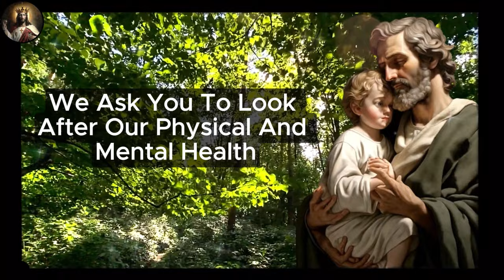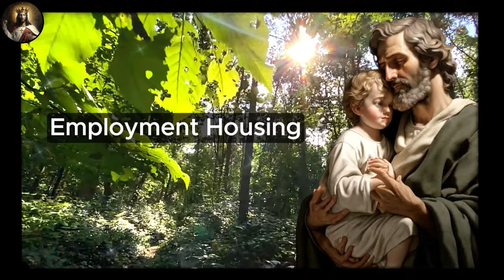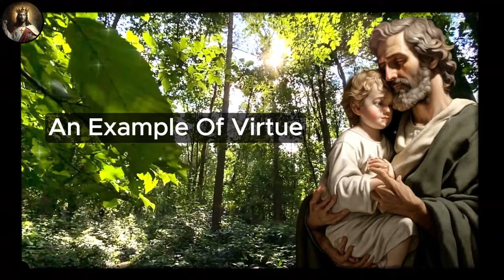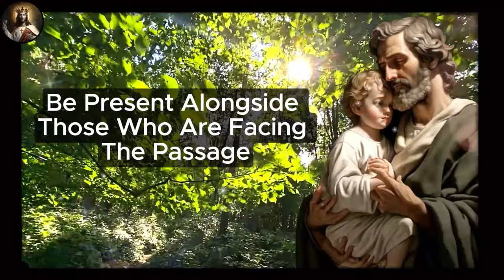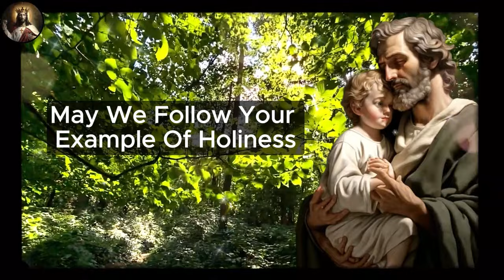🛑 MIRACULOUS PRAYER OF SAINT JOSEPH TO PROTECT AGAINST ALL ILLS OF BODY AND SOUL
O glorious Saint Joseph, you who were chosen by God to be the faithful spouse of the Virgin Mary and the adoptive father of Jesus Christ, Son of God, we lift our hearts to you with devotion and humility. We acknowledge Your holiness and powerful intercession before the throne of God, and we trust in your protection against all evils that may threaten our bodies and souls...